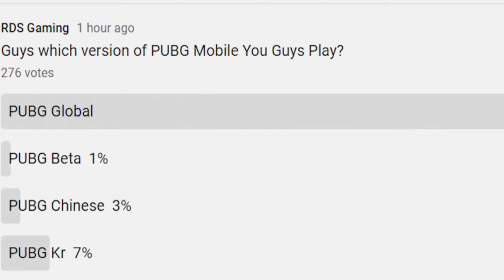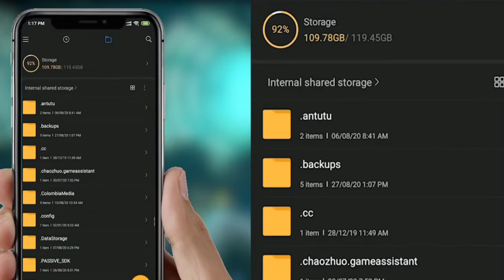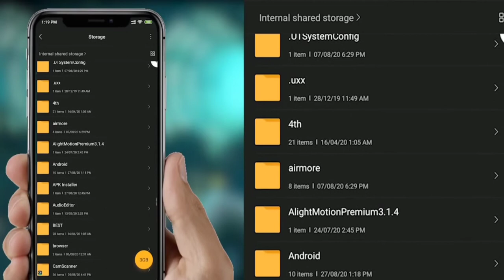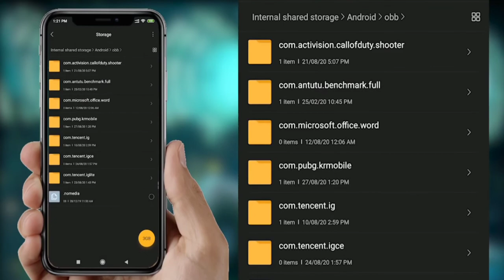HOW TO DOWNLOAD PUBG MOBILE KOREAN VERSION || KR VERSION BAN OR NOT || YOU CAN STILL PLAY ??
POLL BY RD GAMING 👑
MY HARD-WORK WILL SPEAK NOT MY WORDS .
Edited by -ME
SOFTWARE - KINEMASTER , POWER DIRECTOR , ALRIGHT MOTION
DEVICE- VIVO S1 PRO(BEKAR HAI MT LENA😂)

.kya baat hai tum log yaha tak aa gay padhna ka liya. zindagi mai kuch maja chahte ho toh do one thing press the red